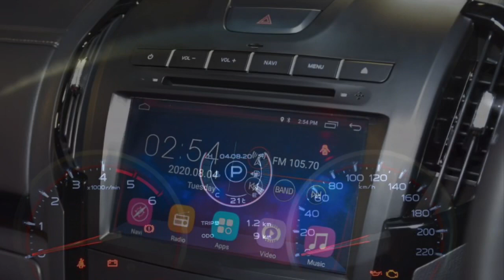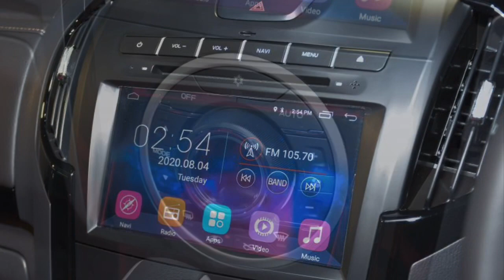New 2020 Isuzu D-Max Stealth Special Edition Launched - Exterior & Interior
Isuzu Malaysia has launched the new D-Max Stealth, a special edition model. Priced at RM125,799.20 on road without insurance and limited to just 180 units, the Stealth features a number of enhancements over the existing Double Cab 1.9L 4×4 AT-Premium variant it is based on. Aesthetic changes begin on the outside, where we find black trim applied on various parts of the pick-up truck’s body, even replacing some of the existing chrome pieces. These can be seen on the front grille, which also sports a prominent silver accent line that extends into the new headlamp garnish. Elsewhere, more black pieces can also be found near the fog lamps and lower section of the front bumper, with the rear bumper also receiving the same finish. These add-ons are more noticeable with the Silky White Pearl finish, which is one of two body colour options for the Stealth, with the other being Stallion Black Metallic. The company says only 75 units of the pick-up truck will come in white, with the remaining 105 units finished in black. Aside from the additional black trim, the company also gave the Stealth a set of two-tone 18-inch alloy wheels with
a six-twin-spoke design, with each wheel carrying a “Stealth” emblem on one of the spokes.

Isuzu DMax Stealth specialedition 2020Dmax NewIsuzuDMax DMaxStealth IsuzuMalaysia pickup truck